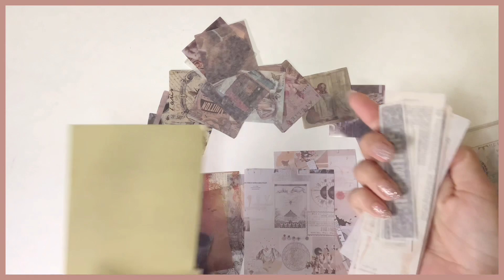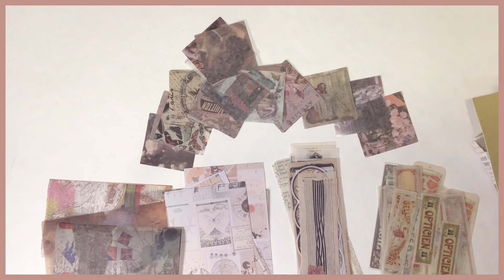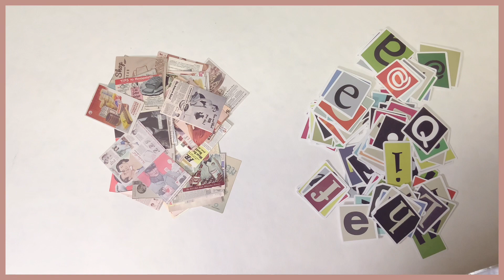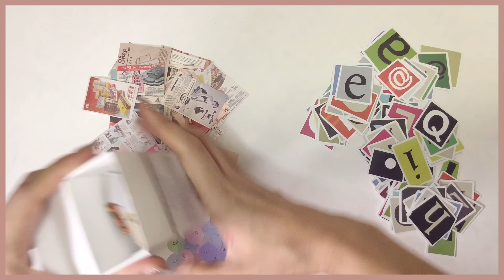Journal Supplies | SHEIN Stationery Haul | No Talking | ASMR + Relaxing Sleep Music